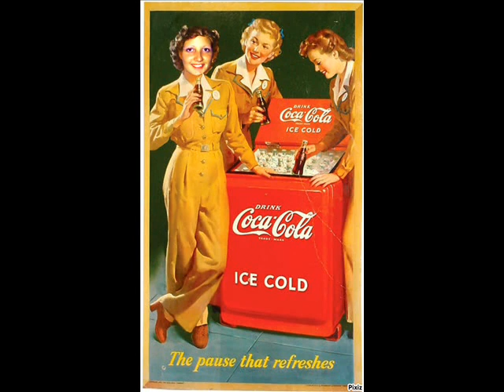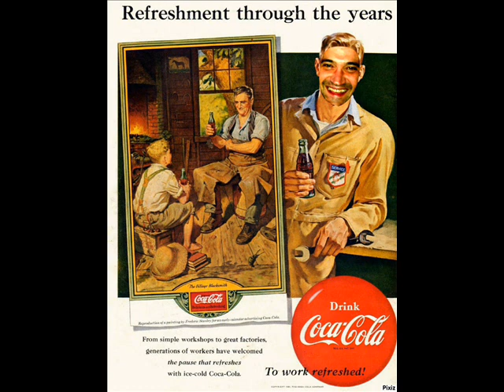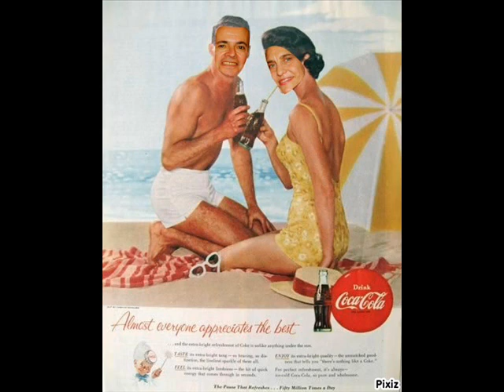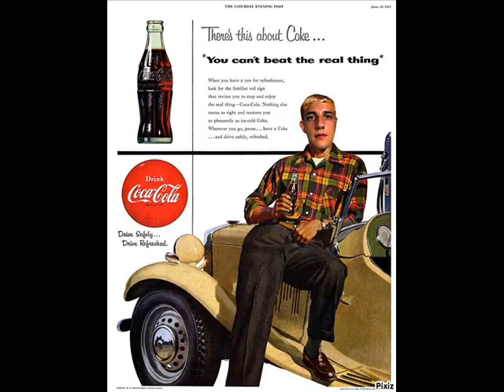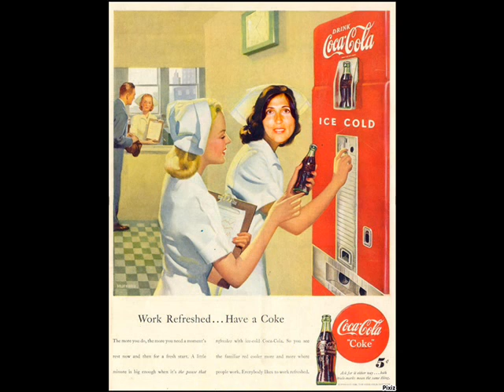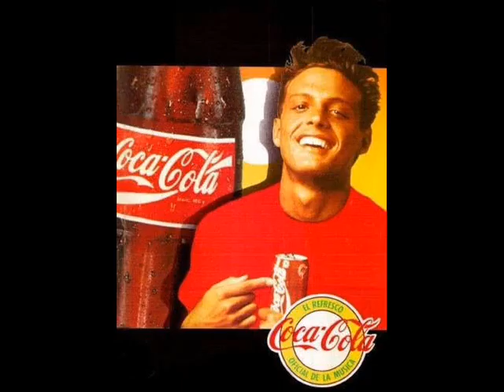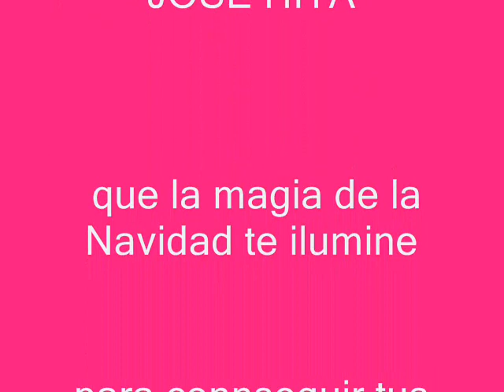Coca Cola Especial Navidad Fotomontajes Jose Hita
Montajes con mi grupo de teatro